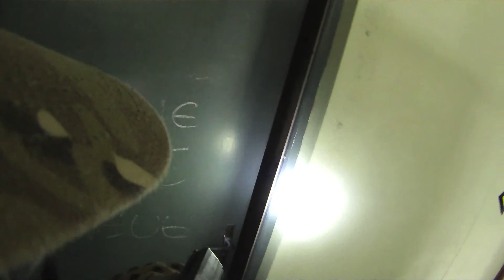Tango 3 OP ZOMBIE - WILD TRIGGER 05/05/2013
VENEZ LIKER!!! ET PARTAGEZ!!!

Vidéo de la partie Zombie organisée par Wild Trigger le 5 mai 2013 sur le terrain THE DETENTION dans le 77.
Membres Tango présents : T34 (caméra) et E66
N'hésitez pas à déposer vos commentaires !